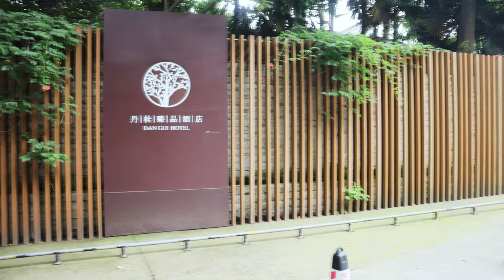[4K HDR] WALK IN CHINA 行走中国 | First time walking absolutely awesome view in Yangzhou | 扬州瘦西湖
WALKING IN YANGZHOU,CHINA: Yangzhou is the most popular tourist destination in China, famous for its historical ancient architectures, Dongguan Street, Slender west lake, Daming Temple.
Not a vlog, pure China scenery only, no talking.

⏱️Timestamps⏱️
0:00 Slender west lake(West Gate) 瘦西湖西门
02:21 Slender west lake  post office 瘦西湖邮局
04:40 LinglongHuajie  玲珑花界
17:00 DANGUI Hotel 丹桂酒店
19:33 Shou Xihu (South Gate) 瘦西湖南门
20:16 Boat dock 游船码头
22:20 Chunliu 长提春柳
22:20 Xuyuan 徐园

Italian traveller Marco Polo was an governor in Yangzhou from 1282 to 1284;
Ganjin, was a Chinese monk in Yangzhou, who helped to propagate Buddhism in Japan. In the eleven years from 743 to 754, Jianzhen attempted to visit Japan some six times；

Time: 11:00am

Tourist Tips:
Opening hours: Half past Six Am to Seventeen PM
National AAAAA tourist attraction;
Recommended residence time: 2 days;
Tickit price: 45 RMB, about 6.5 USD (valid on that day);
Meal: about 50RMB (7USD) per person per meal;
Accommodation price: 120RMB-300RMB (including breakfast)